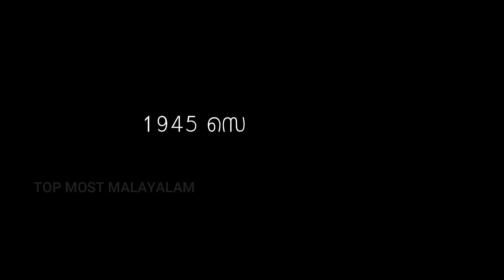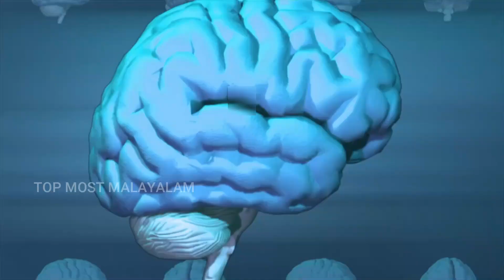തല ഇല്ലാതെ ജീവിക്കാമോ ?🤔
തല ഇല്ലാതെ മാസങ്ങൾ ജീവിച്ച കോഴി
അറിയാം വീഡിയോ കണ്ട് നോക്കൂ
ഇത്തരം രസകരവും വിജ്ഞാന പ്രദവുമായ വീഡിയോകൾക്കായി ചാനൽ സബ്സ്ക്രൈബ് ചെയ്യൂ: